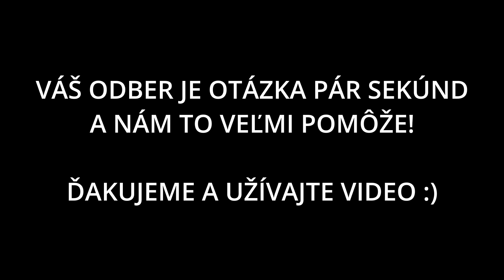Rozhovor Adama SÝKORU a nášho TRÉNERA po vypadnutí zo šampionátu || Slovensko hokej || EMOTÍVNE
Adam Sýkora a náš tréner Ivan Feneš sa vyjdrali k vypadnutiu v štvrťfinálovom zápase proti Fínsku, kde sme prehrali po predĺžení.

🟡Ak sa ti video páčilo určite hoď odber a pomôž tomuto kanálu ďalej rásť ✅ a zapni si zvonček aby si nezmeškal žiadne nové video 🔔.Taktiež môžeš hodiť 👍 a nejaký pekný koment 💬. Budeme ti zato naozaj vďačný🙏  🟡